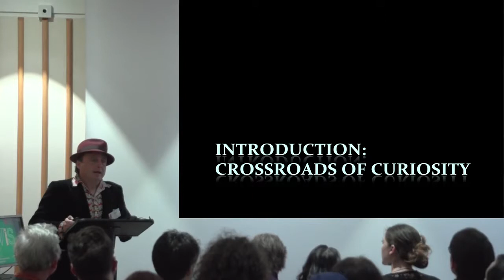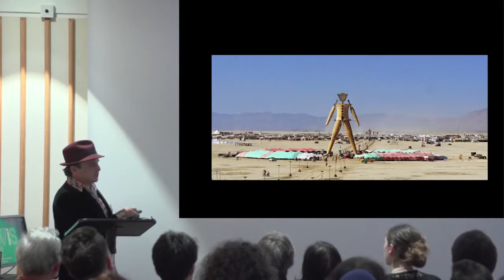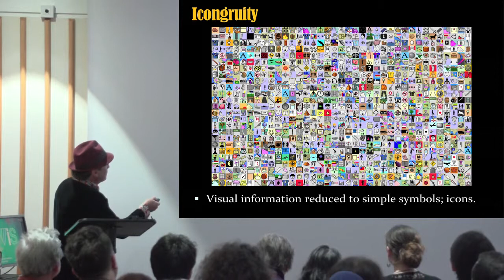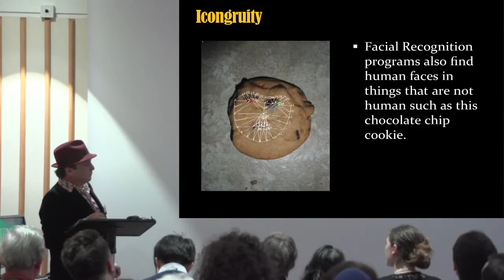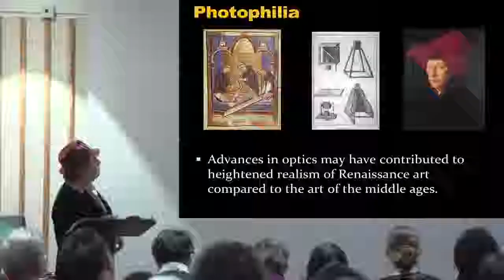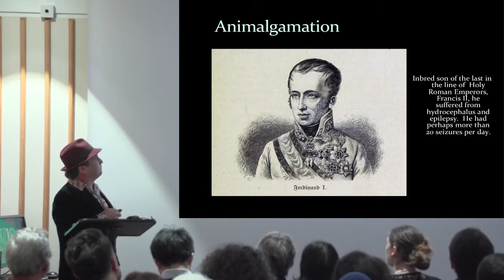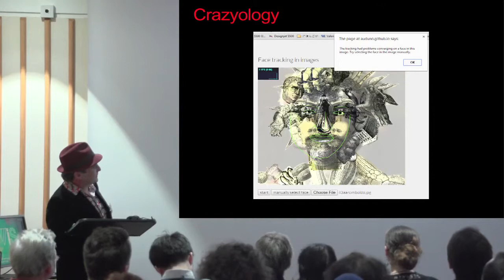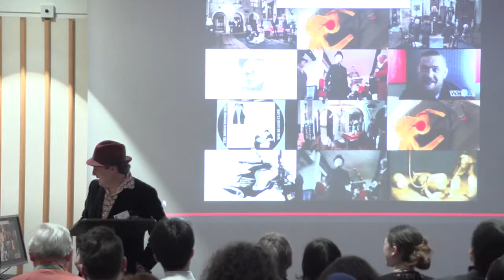Crazyology and the Mechanical Creator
David Normal, Visual Artist
David will talk about pattern recognition and his own creative process and in what ways a machine might be able to do the same thing.  For example; He looks for certain spatial relationships in his compositions that he finds dynamic and/ or harmonious.  There are certain geometric patterns he favours, and it would be interesting if a computer could look for those patterns in the same way that it would look for faces but with a different set of geometric parameters defined.  Another example has to do with the common collage technique of changing heads, i.e.; giving an ostrich the head of Chamberlain and suchlike. A program could be written that switches heads, and even looks for values of incongruity.  In other words a computer can be made to generate simple visual juxtapositions. Those are a couple of examples of methods that could be steps towards the creation of a "Mechanical Creator", or at least something that can make collages mechanically.
Partially, David's thinking about this is informed by his personal aesthetic system, "Crazyology".  Essential to this system is defining logically the workings of intuition - "method to the madness" - if you will.  The system has eight interdependent principles which he has given humorous neologism names, yet underlying the spoof are serious ideas.  Three of the principles, "Icongruity", "Blobularism" and "Photophilia" deal with essential aspects of cognition in the creative process.  Not only can he classify art using these three definitions, but he thinks that computers can be taught to recognize the same patterns and even blend them to create new works.
California-based artist, David Normal has a special interest in 19th century illustration. He will talk about how he used images from part of the British Library 1 million images release as inspiration for artwork he created for the Burning Man Festival in Nevada, called the ‘Crossroads of Curiosity’. David has blogged about his work 'Crossroads to Curiosity' on the British Library's Digital Scholarship blog. Large prints of his work will be on show, with an explanation of the production process of the work right through to the de-installation of it at Burning Man.